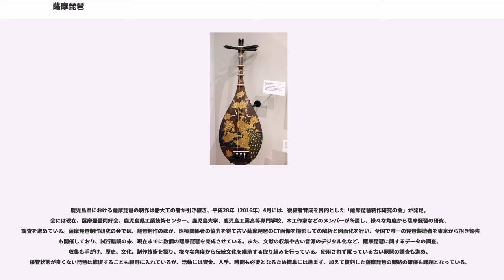薩摩琵琶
薩摩琵琶（さつまびわ）は、盲僧琵琶の系譜をひく語りもの音楽の一ジャンル。

日本中世に生まれた盲僧琵琶は、九州地方の薩摩国（鹿児島県）や筑前国（福岡県）を中心に伝えられたが、室町時代に薩摩盲僧から「薩摩琵琶」という武士の教養のための音楽がつくられ、次第に語りもの的な形式を整えて内容を発展させてきた。絃が4本、絃を支える柱が4本あり、一番上の柱と二番目の柱の間が長く、琵琶の音を大きくするため腹板も大きく膨らんでいるのが特徴。歴史的には、宗教音楽としては、筑前盲僧琵琶が薩摩盲僧琵琶よりも古いが、芸術音楽としては、薩摩琵琶の方が筑前琵琶に先行する。

薩摩琵琶は、晴眼者の琵琶楽としては最古の段階に属し、また、プロフェッショナルによる音楽ではなくアマチュアの音楽としても年代的に古い。道徳歌曲というべき特色を有し、平曲とは異なり、道徳性が文学性に優先する。

薩摩琵琶は、建久7年（1199年）に天台宗の寺院である常楽院19代住職・が、島津氏初代当主・島津忠久に従って薩摩に下り、伊作の田尻中島に中島常楽院を建て、日夜、盲僧琵琶を弾奏して、仏教の教えを広めたのが起こりと云われている。宝山検校は、『妙音十二楽』という古典音楽を薩摩に伝えたとされており、現在も受け継がれている。

16世紀に活躍した薩摩の盲僧・淵脇了公は、ときの領主である島津忠良こと日新斎の命を受け、各地をまわり敵の動きなどを探り、数々の手柄を立てた。忠良と淵脇は、戦の合間に楽器を改良に取り組み、それまで盲僧琵琶に用いられた琵琶を改造し、武士の士気向上のため、新たに教育的な歌詞の曲、武士の倫理や戦記、合戦物、祝い物などの琵琶歌を新たに作曲して、これらを歌い上げる勇猛豪壮な演奏に向いた構造にしたものである。従来の四絃六柱の琵琶に代わり、四絃五柱の平家琵琶を採用して、その第二絃を省き、盲僧琵琶では柔らかな材を使うことが多かった胴部を硬い桑製に戻し、勇壮で大きな音が出るようにバチも杓文字型から扇子型へと形状が変化したうえで大型化して、バチで叩き付ける打楽器的奏法を可能にしたのが始まりと言われる。これにより、楽器を立てて抱え、横に払う形で撥を扱うことができるようになり、弾奏法も武士好みの勇壮なものになって、胴をバチで叩きつけ風や戦の音を表現する「崩れ」という弾奏法も行われるようになった。

忠良は様々な試みで薩摩琵琶の価値を上げると同時に、歌や舞、音楽や曲を口ずさむことは浮ついており、風紀を乱すとして禁止令を出す。その一方で、侍踊りは歌や舞ではなく、琵琶、天吹は音楽や曲ではないとして、侍踊り、薩摩琵琶、天吹は、武士のたしなみとして奨励された。儒教や仏教などの教えを説いた琵琶歌の「迷悟もどき」や「武蔵野」などは、忠良が作ったと言われている。また、忠良は道徳的な内容を自身が詠った島津日新公いろは歌の要素を盛り込んだ曲を作詞して流行らせるという仕掛けをして、宗教的な用途や、武士道、青少年の教育、士気の鼓舞などのために活用されるようになったと、加治木島津家13代当主・島津義秀は語っている。江戸時代には『木崎ヶ原合戦』など合戦を語った曲が作られて流行し、やがて武士だけでなく町民にも広まった。こうして剛健な「士風琵琶」と優美な「町人琵琶」の2つの流れが成立する。江戸時代末期には池田甚兵衛が両派の美点を融合させて一流を成し、以降、これが薩摩琵琶として現在まで続いている。

島津斉彬（なりあきら）は、藩主になり江戸を下るとき琵琶会を催し、薩摩藩士の山本喜左右衛門に「武蔵野」や「小敦盛」を演奏させ、親友で開国派の同士でもある伊達宗城など、様々な友人や知人を招いた。西郷隆盛、大久保利通、小松帯刀、坂本龍馬、木戸孝允、品川弥二郎が出席した薩長同盟の盟約を結ぶ会合は、幕府方の目を盗むため、琵琶会という名目で行われ、琵琶の名手である児玉天南が「敦盛」、「形見の桜」を演奏した。児玉は、小松帯刀の屋敷で木戸孝允の送別会が催された際にも「天南」を演奏しており、木戸が感激したと云われている。その後、西南戦争に従軍するも田原坂の戦いで負傷して生き残った児玉は、薩摩琵琶の名人と謳われるようになるが、その後も「城山」という曲だけは絶対に演奏しなかったと云われている。西南戦争で西郷隆盛たちが城山に籠城している最中にも、演奏者たちにより琵琶が奏でられている。6歳の時から薩摩琵琶を習い、西郷隆盛、桐野利秋、村田新八、別府晋介の前で弾奏した西幸吉は、城山の戦闘で負傷し官軍に捕まるが、少年であったため許され、以後は都会の舞台で有名な琵琶...